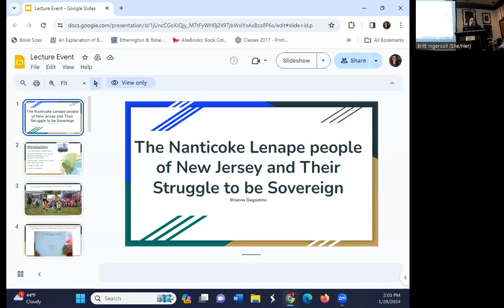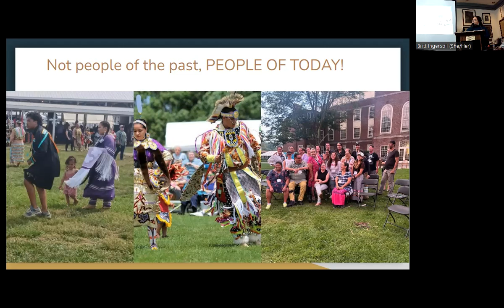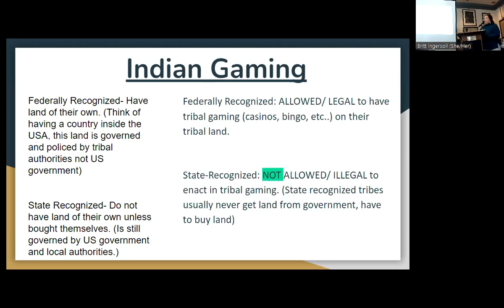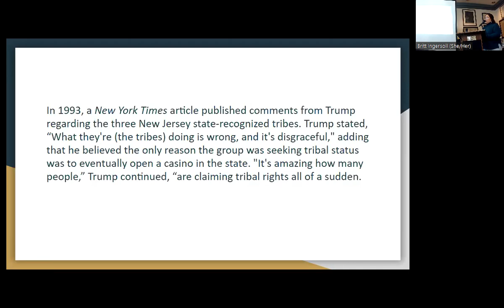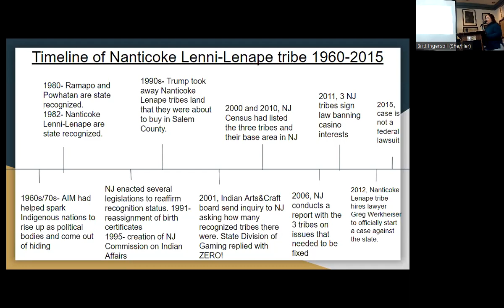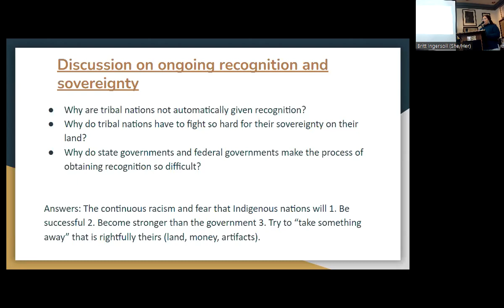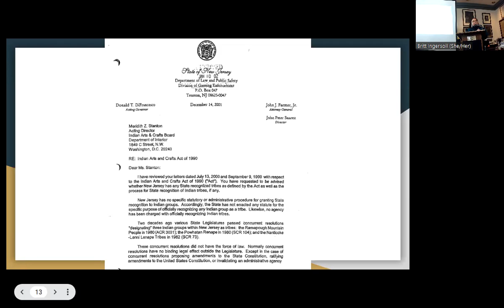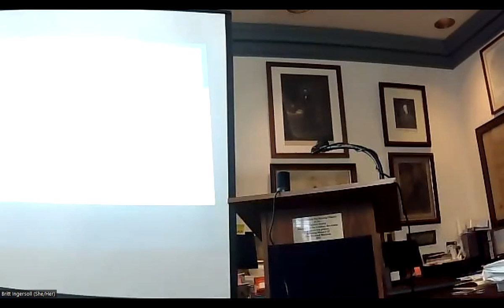Speaker Series 2024 “Tribal Rights are Important Rights” by Brianna Dagostino, MA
“Tribal Rights are Important Rights”: The Origins, Travails, and Impact of the Nanticoke Lenni-Lenape Tribe V. The State of New Jersey
Brianna Dagostino, MA

Dagostino’s published thesis details the history of her tribe and how modern-day racism over Indian casino gaming has affected not just her tribe but indigenous nations all throughout Turtle Island.
Brianna Dagostino is one of the Cumberland County Historical Society’s docents at the Alan Carman Prehistoric Museum. Brianna is also a part of the local Nanticoke Lenni Lenape Tribal Nation of South Jersey. Throughout Brianna’s life, her main goal has been to always spread the knowledge and culture of her people and their existence on Lenapehoking land. Throughout Brianna’s academic career, she has been able to create an Indigenous studies minor program at Montclair State University, has been around the East Coast giving presentations to universities, museums, and schools, and has recently completed her Master’s degree in Indigenous studies. Currently, Brianna is a high school history teacher and an employee at the Cumberland County Historical.